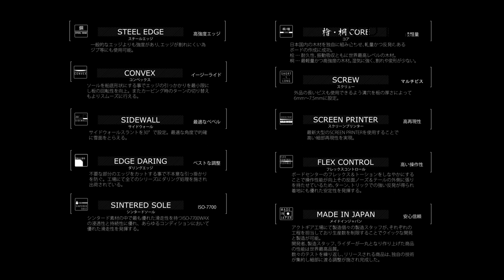SPREAD最新モデル 21-22 【LTB】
SPREAD SNOWBOARDS 21-22モデル
LTBの紹介です。

「SPREAD 21-22モデル試乗会情報」

2/21ライダー試乗会
たかつえスキー場

2/22
熊屋試乗会
ハンターマウンテン

2/23ライダー試乗会
恐羅漢山スノーパーク

RAMPJACK 試乗会
2/27(土)1OX・AROSA
2/28(日)立山山葉スキー場 極楽坂エリア
3/2(火) 同上 (RAMPJACK スタッフ試乗会)

2/26.27.28
APORITO広島・HOP・福山・下松店
ヤワタハイランド191

2/28(日)
鷲ヶ岳スキー場

3/6(土)、7(日)
高鷲スノーパーク

3/7(日)
amp/dreamy試乗会
ちくさ高原スキー場

3/13.14
EXTREME 試乗会
スプリングバレー泉高原スキー場（宮城県）

3/13.14
APORITO豊橋店

3/20(土).21(日)
大試乗会 (株)ウスイ+SLIDELINE合同
神立スノーリゾート

3/27．28（土・日）
ソサイアティ＆mind.合同試乗会
グランデコスノーリゾート

4/11
APORITO小山店
丸沼高原

4/11
APORITO小山店
丸沼高原